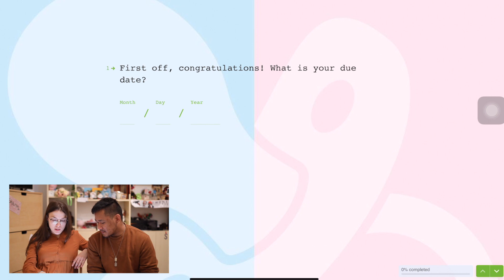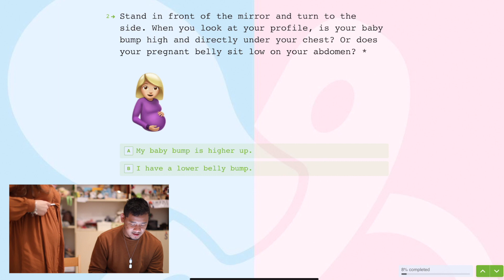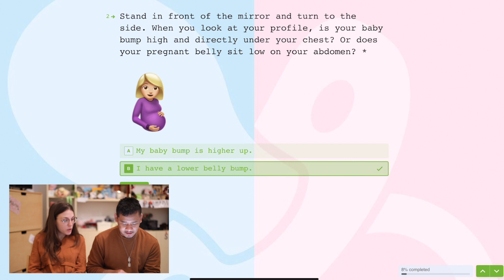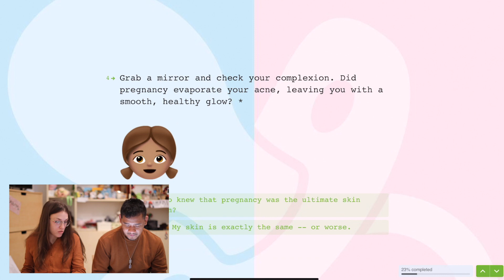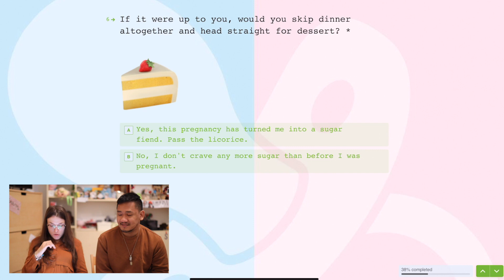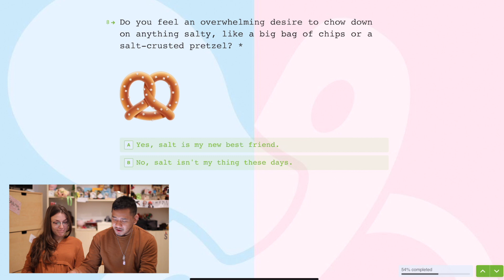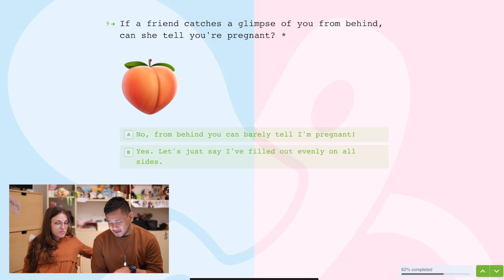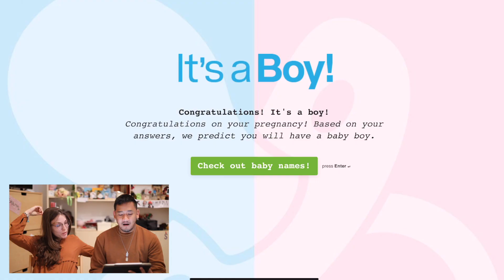Trying Gender Prediction Test! Boy or Girl? | Filipino Italian International Couple - Ian & Nancy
Is it a Boy or Girl? Trying Gender Prediction Test! | Filipino Italian International Couple - Ian & Nancy

Its a brand new day! its a brand new vlog!!! What’s up IANCY FAM ☺️!!

Today, we tried a Gender Prediction Test to know the gender of our baby, Is it a Boy or a Girl? based on the the Online prediction test. Take note guys this is not the official gender reveal. its just for fun. So lets see what the gender prediction test will tell us. A Boy or a Girl? Hope you guys enjoy this video.

Thank youu!!

@CongTheVlogger @JatieVlogs @jessandgabriel @vikagene @Ja Mill @nianaguerrero @ranzkyle @ZeinabHarakeVlogs @Donnalyn @JelaiAndres @ViyCortez @Tukomi @IvanaAlawi @Wil_Dasovich